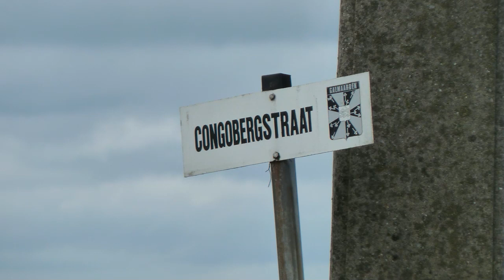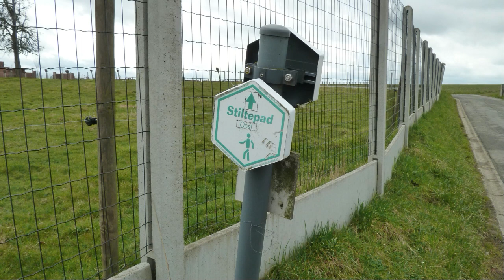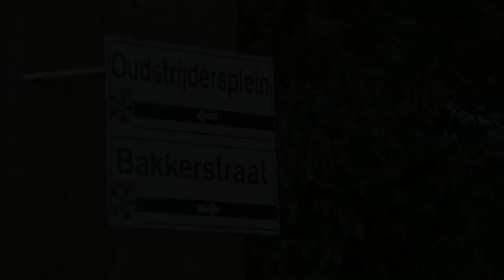Stiltewandeling te Vollezele 11 04 2013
Plaats :  VOLLEZELE
Naam wandeling : STILTEPADOOSTWANDELING
Lengte wandeling : 6 km 300 meter
Duur wandeling : 1 uur 40 min.          Gemiddelde snelheid:  4 km/u
Aard van de wegen : De wandeling loopt over betonwegjes en veldwegen
Moeilijkheidsgraad : rustige en gemakkelijke wandeling goed begaanbare wegen (en er zijn alternatieve wegen mogelijk)
Laatste maal verkend op/in : 2013

Aanwijzing -Naam
103 Start :Museum v/h Belgisch Trekpaard
Verbindingsweg en wandel naar het zuiden ,Bakkerstr.
104 Sla rechtsaf op  de Repingenstr.

Sla linksaf op Lokale Weg ,ook Repingenstr.(wordt een Veldweg)
109 Neem het Pad en wandel naar het westen,Crijnemstr.

115 Sla rechtsaf op Lokale Weg , Gaubergstr.

Sla linksaf op Aardeweg
120 Ga naar Aardeweg en wandel naar het noorden Errebeekstr.

125 Sla linksaf op Lokale Weg ,Veldweg

130  Sla rechtsaf op Lokale Weg ,Huismanstr.

136  Sla linksaf op Onverhard Pad ,

141 Sla rechtsaf op Lokale Weg ,Oulstbergstraat

152  Sla rechtsaf op  Congobergstraat

156 Steek de Repingenstr. over ,rechtdoor in de Hulstr.

161 Houden  rechtsaan de straatnaam wordt Steenstraat
103  Einde